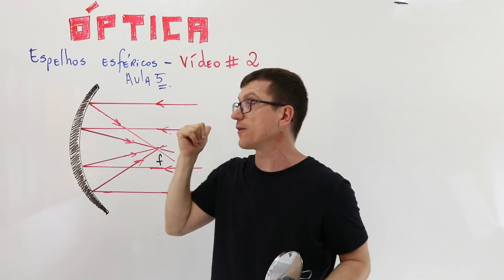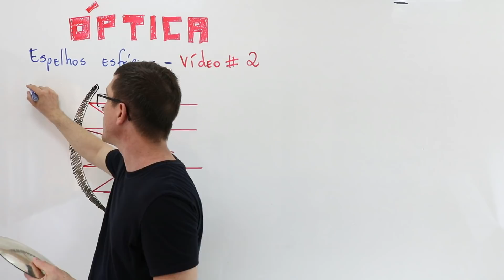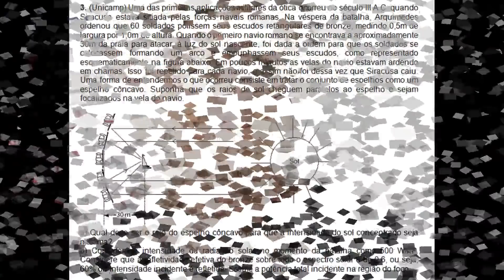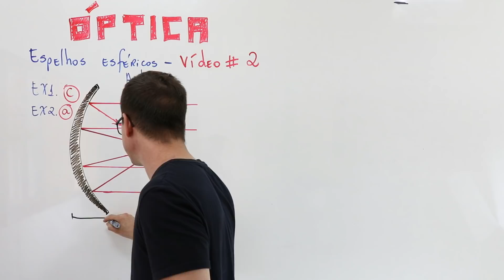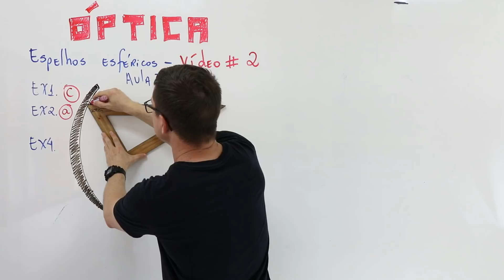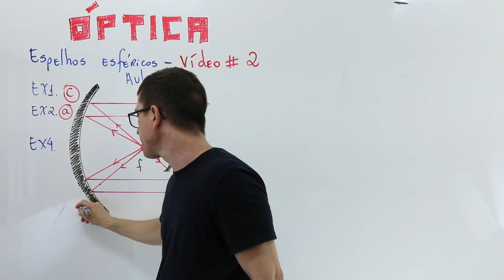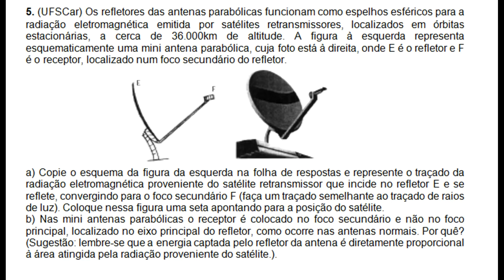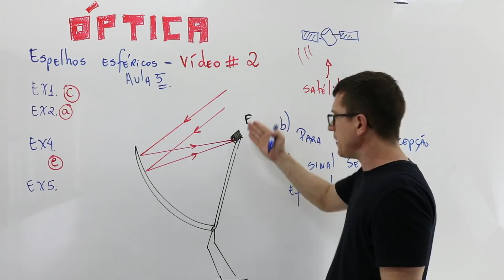O QUE SÃO OS ESPELHOS ESFÉRICOS? - EXERCÍCIOS de ÓPTICA - AULA 5 - Prof Boaro - VÍDEO# 2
Faaaala Galera!  ÓPTICA EXERCÍCIOS!!! Galera, este é o vídeo #1 da AULA 6 de EXERCÍCIOS ÓPTICA GEOMÉTRICA em que discuto em detalhes com vcs os conceitos fundamentais de ESPELHOS ESFÉRICOS e MUITO mais.

VÍDEO #2

1. (VUNESP) Um estudante compra um espelho retrovisor esférico convexo para sua bicicleta. Se ele observar a imagem de seu rosto conjugada com esse espelho, vai notar que ela é sempre:
a) direita menor que o seu rosto e situada na superfície do espelho.
b) invertida, menor que o seu rosto e situada atrás da superfície do espelho.
c) direita menor que o seu rosto e situada atrás da superfície do espelho.
d) invertida, maior que o seu rosto e situada atrás na superfície do espelho.
e) direita maior que o seu rosto e situada atrás da superfície do espelho.

2. (FGV) Vendido como acessório para carros e caminhões, um pequeno espelho esférico convexo autoadesivo, quando colado sobre o espelho retrovisor externo, permite ao motorista a obtenção de um maior campo visual. Analise as afirmações com base na utilização desse pequeno espelho para a observação de objetos reais.
I.  As imagens obtidas são menores que o objeto.
II.  A imagem conjugada é virtual.
III.  Há uma distância em que não ocorre formação de imagem (imagem imprópria).
IV.  Para distâncias muito próximas ao espelho, a imagem obtida é invertida.
É verdadeiro o contido apenas em
a) I e II.
b) I e III.
c) II e IV.
d) III e IV.
e) I, II e IV.

3. (Unicamp) Uma das primeiras aplicações militares da ótica ocorreu no século III A.C. quando Siracusa estava sitiada pelas forças navais romanas. Na véspera da batalha, Arquimedes ordenou que 60 soldados polissem seus escudos retangulares de bronze, medindo 0,5m de largura por 1,0m de altura. Quando o primeiro navio romano se encontrava a aproximadamente 30m da praia para atacar, à luz do sol nascente, foi dada a ordem para que os soldados se colocassem formando um arco e empunhassem seus escudos, como representado esquematicamente na figura abaixo. Em poucos minutos as velas do navio estavam ardendo em chamas. Isso foi repetido para cada navio, e assim não foi dessa vez que Siracusa caiu. Uma forma de entendermos o que ocorreu consiste em tratar o conjunto de espelhos como um espelho côncavo. Suponha que os raios do sol cheguem paralelos ao espelho e sejam focalizados na vela do navio.

a) Qual deve ser o raio do espelho côncavo para que a intensidade do sol concentrado seja máxima?
b) Considere a intensidade da radiação solar no momento da batalha como 500 W/m2. Considere que a refletividade efetiva do bronze sobre todo o espectro solar é de 0,6, ou seja, 60% da intensidade incidente é refletida. Estime a potência total incidente na região do foco.

4. (FUVEST) Um holofote é constituído por dois espelhos esféricos côncavos, de modo que a quase totalidade da luz proveniente da lâmpada L seja projetada pelo espelho maior E1, formando um feixe de raios quase paralelos.

Neste arranjo, os espelhos devem ser posicionados de forma que a lâmpada esteja aproximadamente.
a) nos focos dos espelhos E1 e E2.
b) no centro de curvatura de E2 e no vértice de E1.
c) no foco de E2 e no centro de curvatura de E1.
d) nos centros de curvatura de E1 e E2.
e) no foco de E1 e no centro de curvatura de E2.

5. (UFSCar) Os refletores das antenas parabólicas funcionam como espelhos esféricos para a radiação eletromagnética emitida por satélites retransmissores, localizados em órbitas estacionárias, a cerca de 36.000km de altitude. A figura à esquerda representa esquematicamente uma mini antena parabólica, cuja foto está à direita, onde E é o refletor e F é o receptor, localizado num foco secundário do refletor.

a) Copie o esquema da figura da esquerda na folha de respostas e represente o traçado da radiação eletromagnética proveniente do satélite retransmissor que incide no refletor E e se reflete, convergindo para o foco secundário F (faça um traçado semelhante ao traçado de raios de luz). Coloque nessa figura uma seta apontando para a posição do satélite.
b) Nas mini antenas parabólicas o receptor é colocado no foco secundário e não no foco principal, localizado no eixo principal do refletor, como ocorre nas antenas normais. Por quê? (Sugestão: lembre-se que a energia captada pelo refletor da antena é diretamente proporcional à área atingida pela radiação proveniente do satélite.).